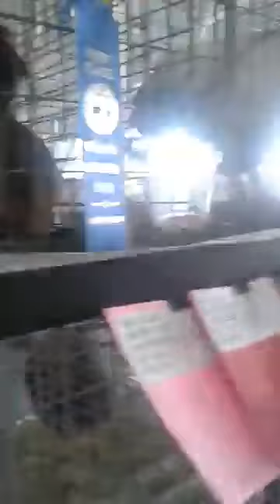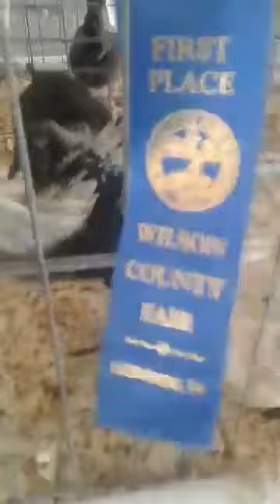Fair chicken ect at Wilson county fair ,Tn.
Chickens chicken and more chickens ect